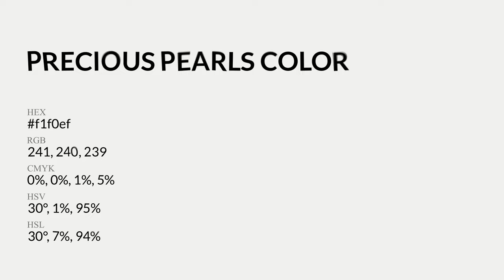Precious Pearls color f1f0ef hex Cool White color f1f0ef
What color is Precious Pearls ? f1f0ef hex, Cool White color f1f0ef

Hex f1f0ef Color Code is also known as Precious Pearls color

Hex f1f0ef Color code in RGB color code model is created after adding 94.51% red color, 94.12% green color and 93.73% blue color.
Hex f1f0ef Color code in CMYK color (process color) code model is generated after subtraction of 0% cyan, 0% magenta, 01% yellow, 05% black.